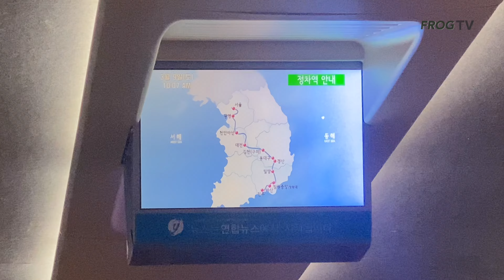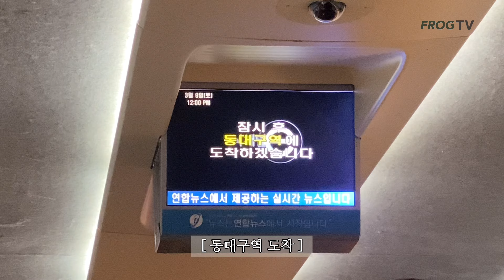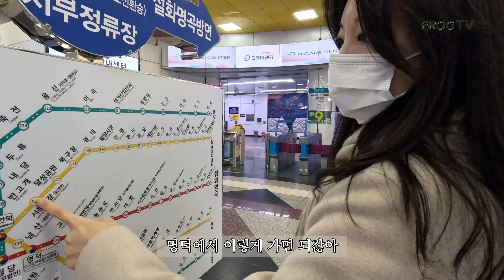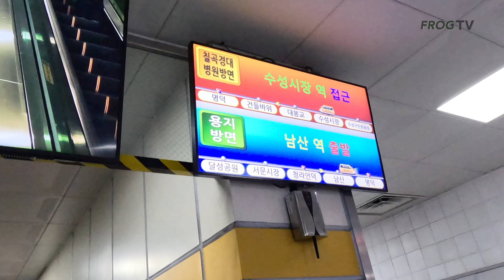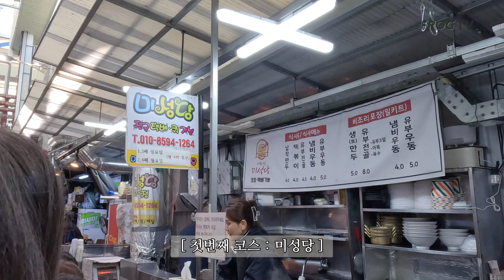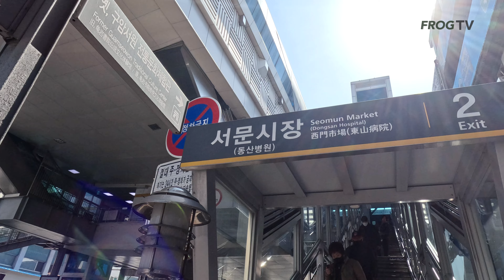요상한 대구 지하철을 타고 서문시장 먹거리여행 | 당일치기 기차여행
# chapter
0:00 서울역
1:00 KTX 먹방
2:22 동대구역 도착
3:35 지하철타고 서문시장으로
5:12 신기한 대구 지하철 3호선
6:50 서문시장 먹방투어
8:12 본격 푸드파이터
11:17 대구여행 마무리